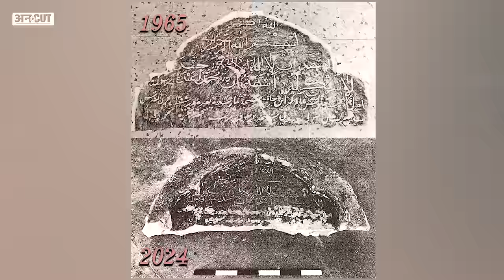History of Varanasi : Gyanvapi से लेकर Kashi Vishwanath तक काशी की 2000 साल की कहानी| Meenakshi Jain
Varanasi the oldest city on earth. पिछले 3000 हज़ार साल से Varanasi पूरी मानव सभ्यता का अग्रणी शहर रहा है. लेकिन क्या आपको पता है What is the History of Kashi? कैसे Lord Shiva Kashi में पधारे? फिर कैसे qutubuddin aibak ने Kashi में हज़ारों मंदिरों को तोड़ा और Delhi Sultanate से लेकर Mughal Empire के दौरान किस तरह Varanasi को उज़ाड़ दिया गया? कैसे Kashi Vishwanatah Temple और बाकी Kashi Temples के अवशेषों से Jaunpur में sharqi rulers ने Lal Darwaza जैसी कई मस्जिदों का निर्माण किया. और फिर कैसे Aurangzeb ने Kashi Vishwanath Temple को तोड़कर वहां Gyanwapi Mosque बनाने का आदेश दिया. kashi Vishwanath Temple और Gyanvapi Conflict की कानूनी लड़ाई किस तरह से लड़ी गई. ऐसे कई सवाल हैं जो काशी के इतिहास में पिछली कई सदियों से दर्ज है. इन सभी सवालों के जवाब जानने के लिए Uncut के Bhupinder Soni ने बात की Famous Historian और Author Meenakshi Jain जी से. Meenakshi Jain's Book, VISHWANATH RISES AND RISES: The Story of Eternal Kashi अभी लॉन्च हुई है. जिसमें 2000 Years History of Kashi पर बात की गई है. Uncut पर जानिए Varanasi की कहानी.